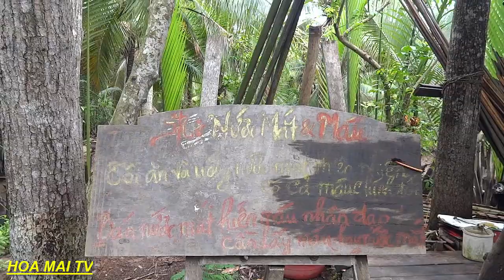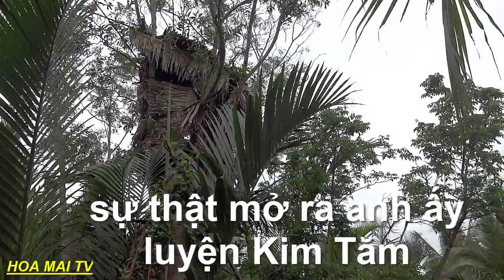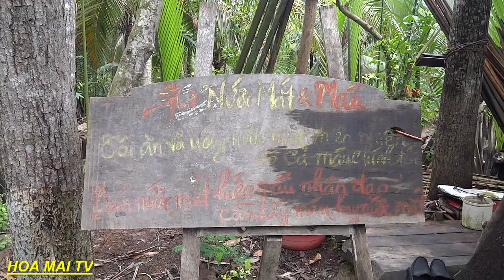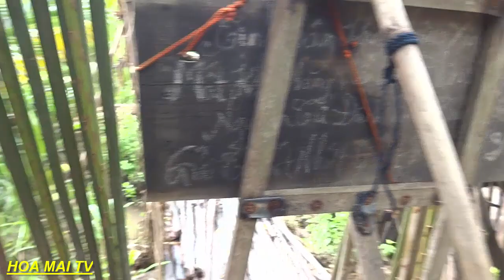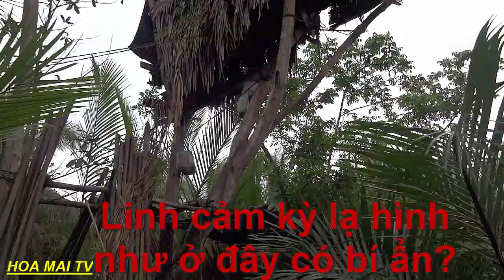Sự Thật Người Sống Trên Cây Phần 1 | Tiết Lộ Bí Mật Nhai Lúa | HOA MAI TV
-Biết về câu truyện người đàn ông kỳ lạ ,sống ở trên cây,có biểu hiện như người điên ,cách sống quái dị,tôi đã rất tò mò ,đến và tìm hiểu được ,đó là anh Toàn đang có vấn đề về sức khỏe ,nên làm nhà trên cây để tu luyện ,rèn luyện sức khỏe,để không ai làm phiền mình ,anh thường giả tiếng thú ,tiếng lạ,ma quỷ để mọi người tránh xa anh,
-Thiện nguyện,giúp đỡ,người khó khăn,trẻ mồ côi...những mảnh đời bất hạnh!
$$$ _Chung Tay Ủng Hộ Những Người Nghèo Khó
Sacombank:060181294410:Hoàng Văn Khang:Chi Nhánh Thủ Đức
Địa Chỉ :Khu Nhà Ở Thái Bình Dương Đường 07 ,Phường Tân Phước Khánh ,TX Tân Uyên ,Tỉnh Bình Dương ,VN
***Lưu Ý Gửi Tiền Xin Để Lại Thông Tin Cho HOA MAI Biết Xin Cảm Ơn !
-Cảm Ơn Mọi Người Ủng Hộ Kênh HOA MAI TV
_Kênh HOA MAI